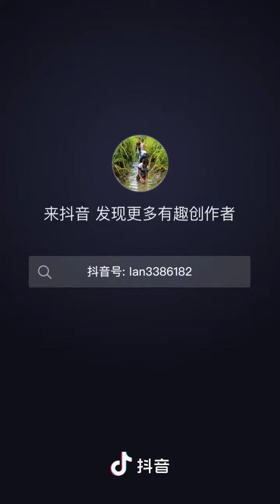Best Fishing Video 🐟 Amazing Fishing 🔴 Fishing 🔴 Tik Tok China 0003 (2335)